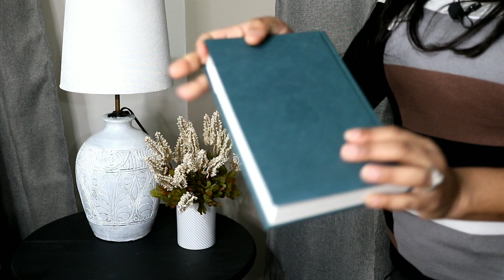Decorando mi sala para este otoño 2020 | Tour por mi salón | decora rápido y fácil | Deuryissa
El otoño ya llegó y con él la frescura y colores que nos brinda la naturaleza en esta hermosa estación. En este video te invito a decorar conmigo mi nueva sala , para hacerlo ocupo elementos simples y en su mayoría reciclados, pero que aportan un toque único a cada rincón.

Google+ : DeuryissaML1218